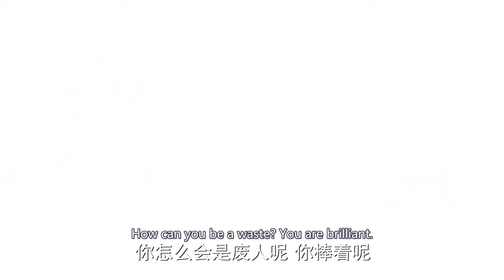Biying thinks she is the nuisance | The Twin Flower Legend【Fresh Drama】